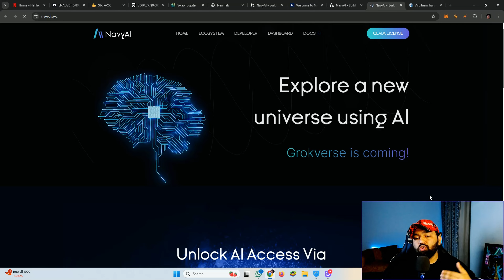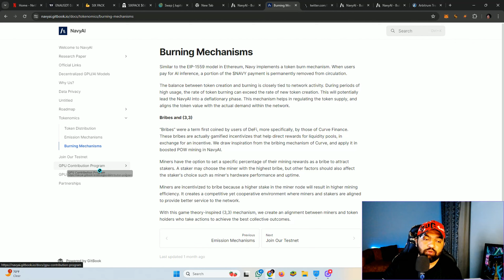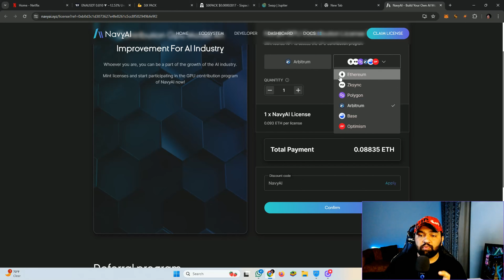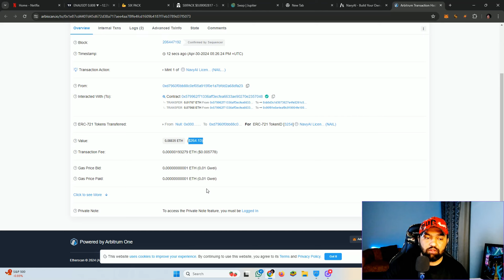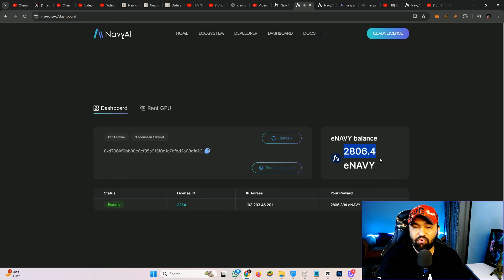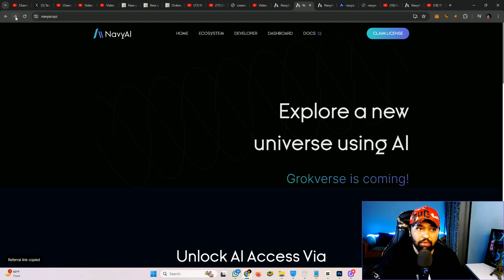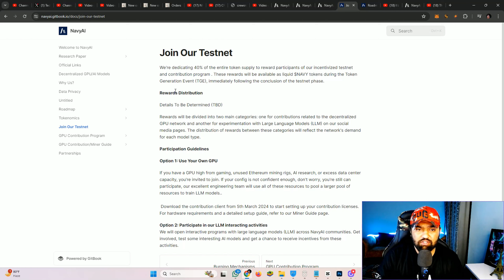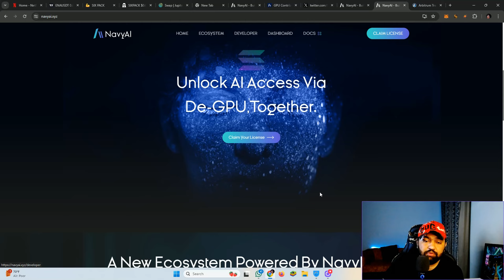NavyAI - Bought this Nodes/License in early stage - Better than Sonorous Nodes?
Get your Navy AI Node License Now

Transcript